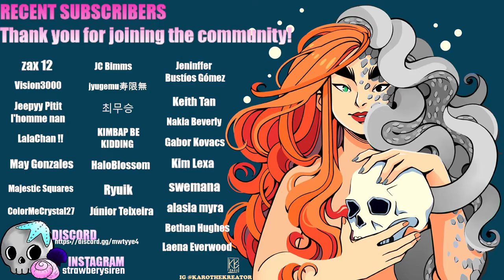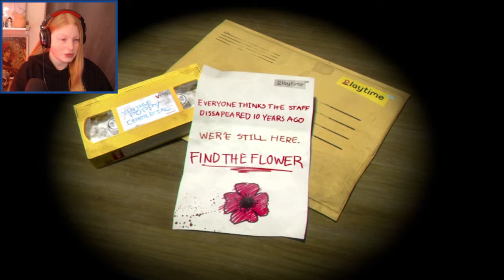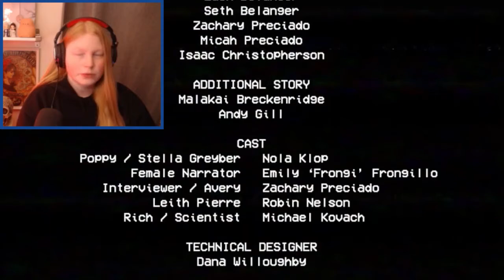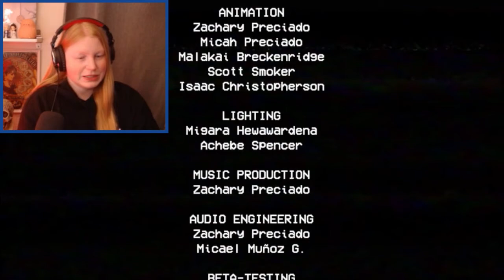YOU'RE CUTE IN A DEMENTED WAY | "POPPY PLAYTIME" | CHAPTER 1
I decided to move all my gaming stuff to this channel so everything is together.

For donating: For those of you, who have been asking.

YOU'RE ALL BEAUTIFUL!